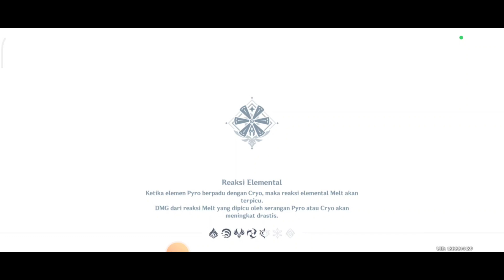Cara Mengisi Darah Di Game Genshin Impact dengan Mudah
Buat kamu baru pemula atau pertama kali memainkan game genshin impact tentu saja bingung bagaimana cara mengisi nyawa atau heal darah kecuali menggunakan makanan ya karena kalau pake makanan ada batasan maksimalnya. Semoga bermanfaat, sekian dan terima kasih.